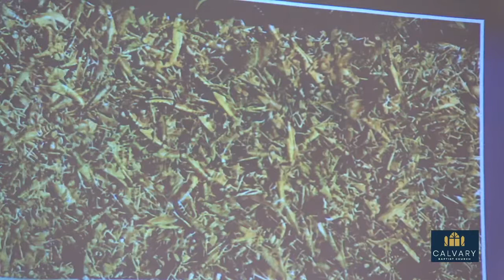CBC Sunday Service 6/12/22